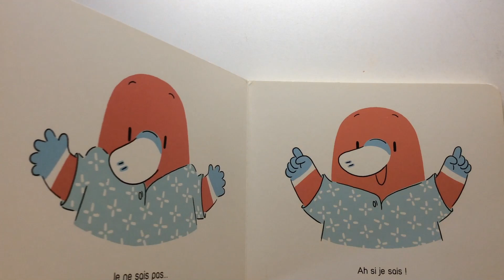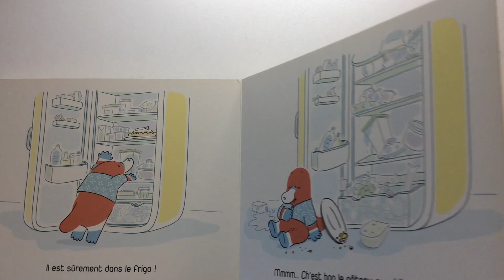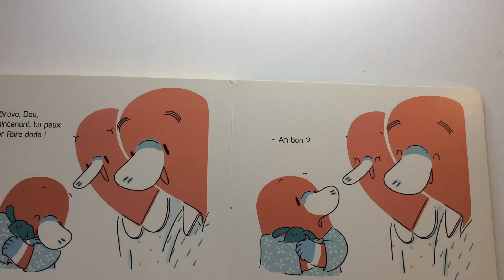Histoire pour enfant à partir de 18 mois : Dou et son doudou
de Johan Leynaud aux éditions Sarbacane